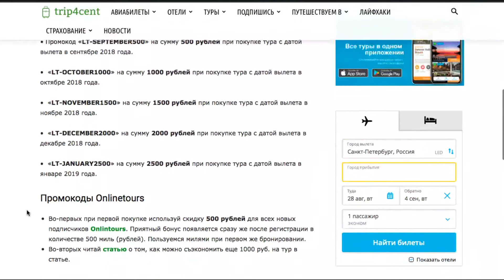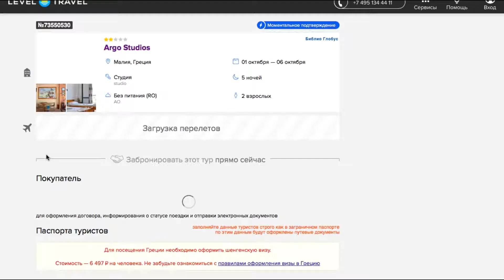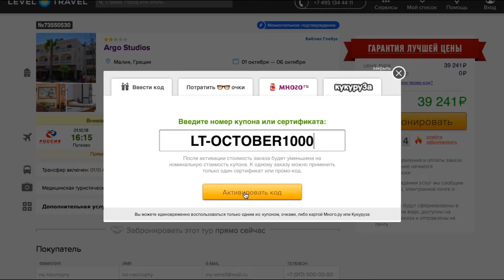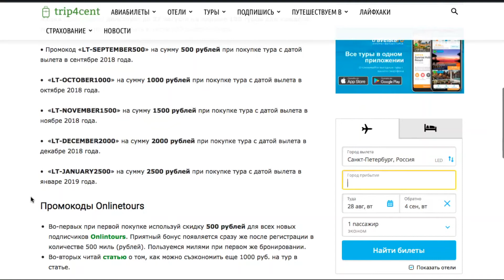Промокоды на туры Level.Travel, Travelata и Onlinetours